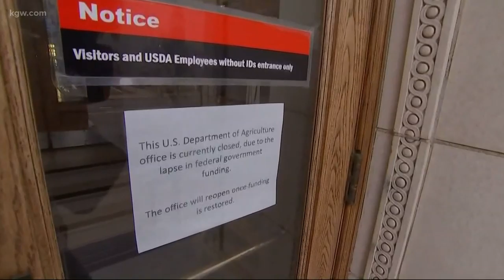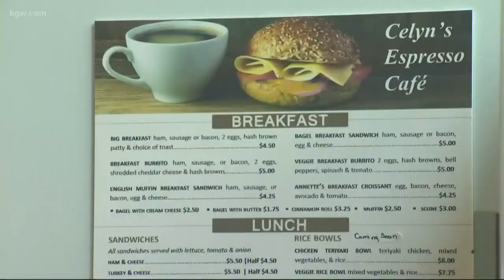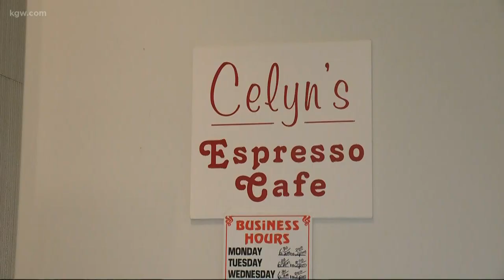Top Stories: 6 p.m. 7-30-19